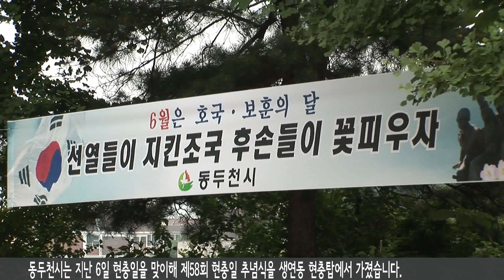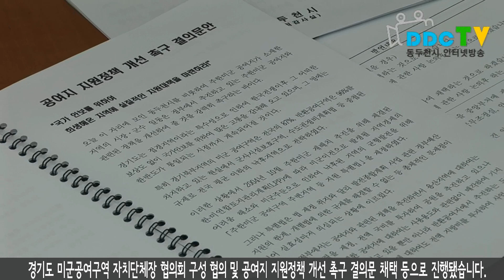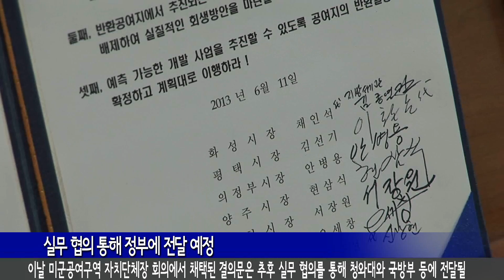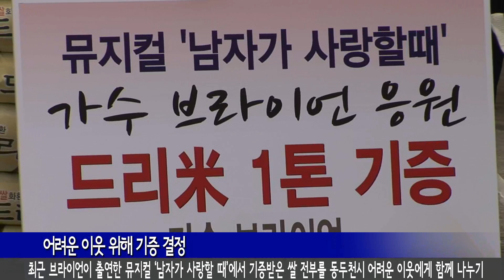6월 둘째주 2013 06 17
(리드멘트)
1. 지난 6일 동두천시 현충탑에서 제58회 현충일 추념식이 엄숙하게 진행됐습니다.
2. 경기도 미군공여구역 자치단체장 협의회가 지난 11일 동두천시청에서 개최됐습니다.
3. 지난 12일 신시가지 시민공원에서 뉴새마을운동 기념비 제막식 및 수련대회가 진행됐습니다.
4. 같은 날 12일 가수 브라이언이 동두천시에 사랑의 쌀 100포대를 기증했습니다.

(오프닝)
시청자 여러분 안녕하십니까? 6월 2째 주, 두드림 주간뉴습니다.

1. 우리나라를 지키기 위해 목숨을 바친 모든 선열의 넋을 기리는 현충일. 올해로 제 58회째를 맞이했는데요. 이날 현충일의 노래가 동두천시 전체에 울려 퍼지며 엄숙하게 거행됐습니다. 동두천시는 지난 6일 현충일을 맞이해 제58회 현충일 추념식을 생연동 현충탑에서 가졌습니다. 이날 추념식에는 국가유공자와 유가족, 기관 단체장, 공무원 등 약 500여명이 참석해 순국선열과 호국영령의 명복을 빌고 보훈가족을 위로했습니다. 현충일 추념식은 추념 사이렌 소리에 맞춰 1분간 묵념과 헌화 및 분향, 오세창 시장의 추념사가 차례로 이어졌으며, 헌시낭독 및 현충일 노래가 동두천시에 울려 퍼지며 엄숙하게 진행됐습니다. 약 40여분의 의식행사와 참여자들의 헌화 및 분향의 순으로 진행된 이번 제58회 현충일 추념식은 나라와 민족을 위해 산화한 애국선열과 전몰호국용사들의 고귀한 넋을 추모하며 국가유공자에 대한 공헌과 희생정신을 되새겨보는 시간이었습니다.

2. 경기도 미군공여구역 7개 시군 자치단체장이 한자리에 모였습니다. 현재 있는 특별법의 여러 문제로 실효를 거두지 못하고 있다는 각 시군의 입장인데요. 정부의 실질적인 지원대책 마련을 촉구했습니다. 주한미군 공여지 지원정책 개선방안 마련을 위한 경기도 미군공여구역 자치단체장 협의회가 지난 11일 동두천 시청 상황실에서 개최했습니다. 이날 회의에는 화성시, 평택시, 의정부시, 양주시, 포천시, 동두천시, 연천군 총 7개 시군 자치단체장이 참여했으며, 경기도 미군공여구역 자치단체장 협의회 구성 협의 및 공여지 지원정책 개선 촉구 결의문 채택 등으로 진행됐습니다. 주요 안건협의에서 자치단체장들은 정부에서는 미군 주둔으로 낙후된 지역의 균형발전을 위해 특별법을 제정해 지원하고 있으나 특별법의 한계와 재정문제 등으로 실효를 거두지 못하고 있다고 밝혔습니다. 오세창 시장은 이날 회의를 주관하며 경기도 미군공여구역 자치단체장 협의회가 공여지와 관련된 정책개발과 정부정책에 대한 대안마련을 통해 지역이 처한 어려움을 해결할 수 있는 역할을 할 수 있도록 노력하겠다고 전했습니다.
이날 미군공여구역 자치단체장 회의에서 채택된 결의문은 추후 실무 협의를 통해 청와대와 국방부 등에 전달될 예정입니다.

3. 43주년을 맞이한 새마을운동. 이제는 뉴새마을운동으로 새롭게 거듭난다고 하는데요. 이를 기념하기 위해 신시가지 시민공원에서 기념비 제막식 행사가 진행됐습니다. 43주년을 맞이한 새마을운동. 이제는 뉴새마을운동으로 새롭게 거듭난다고 하는데요. 이를 기념하기 위해 신시가지 시민공원에서 기념비 제막식 행사가 진행됐습니다.

4. 최근 뮤지컬 남자가 사랑할 때에 출연한 가수 브라이언이 동두천시에 직접 방문했습니다. 동두천시의 어려운 이웃에게 사랑을 나누기 위해 방문했는데요. 브라이언의 깜짝 방문으로 시청 일대는 팬 미팅 분위기가 연출됐습니다. 지난 12일 가수 브라이언이 동두천시에 쌀 100포대를 기증했습니다. 최근 브라이언이 출연한 뮤지컬 ‘남자가 사랑할 때’에서 기증받은 쌀 전부를 동두천시 어려운 이웃에게 함께 나누기 위해 직접 방문한 것입니다.

인터뷰_ 브라이언 (가수)
Q . 동두천에 기부를 결정하게 된 계기?
A . 우선 동두천에 어렵고 힘들게 사시는 분들이 계시다고 해서.. 제가 뮤지컬하면서 팬 분들이 기부해준 쌀로 저 혼자 제 욕심을 채우기 보다 더 좋은 쪽으로 주면 어떨까 해서..이렇게 좋은 일을 하게 돼서 저도 기분이 좋습니다.

오세창 시장은 이날 브라이언에게 명예시민장을 전달하고 앞으로도 동두천시와 소중한 인연을 이어가자며 감사의 말을 전했습니다. 가수 브라이언이 기증한 사랑의 쌀은 동두천시 관내 저소득층을 대상으로 동별로 배부될 예정입니다.

(클로징)
이상으로 두드림 주간뉴스를 마칩니다. 시청해주신 여러분 고맙습니다.